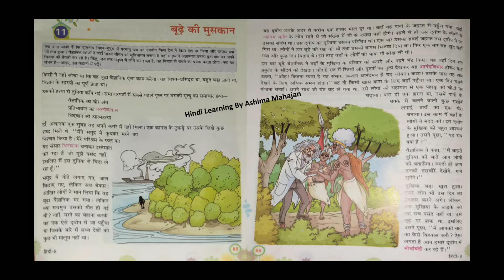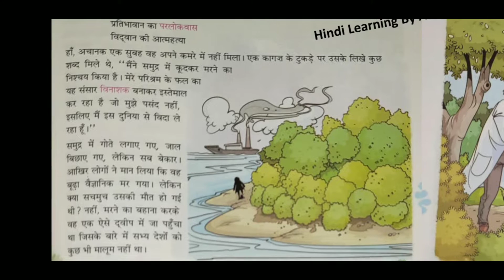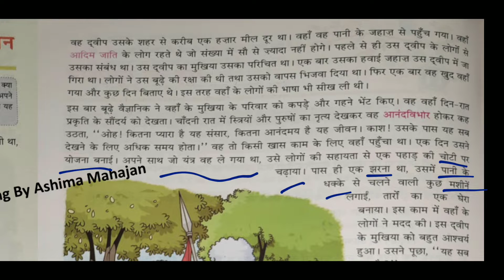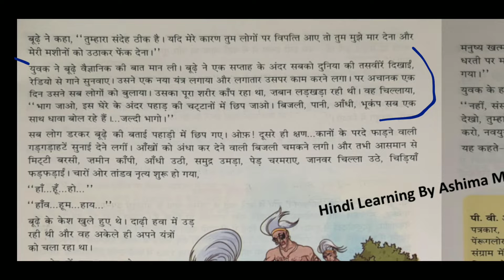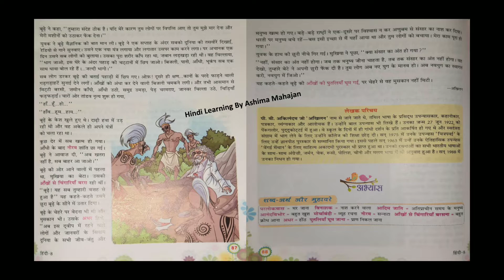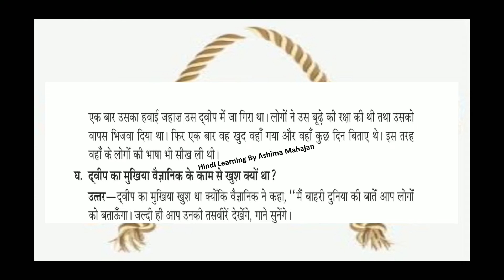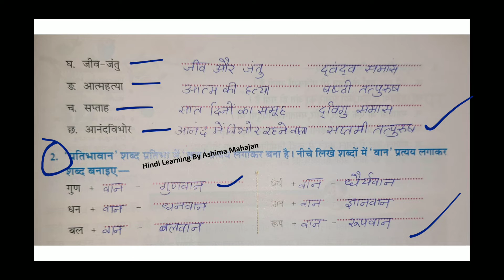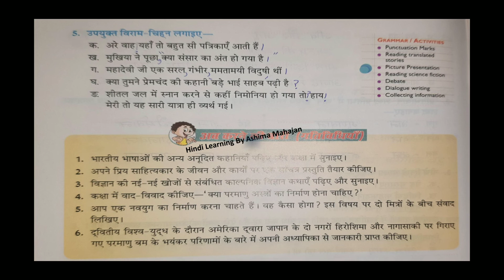नई आशाएँ | Class 8 | Ch 11 | बूढ़े की मुस्कान | Budhe Ki Muskan | Easy Explanation With Q/A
Hello My Dear Students In This Video You Will Get
नई आशाएँ  Class 8 Ch 11  बूढ़े की मुस्कान Budhe Ki Muskan Easy Explanation With Solved Book Exercise

👉Anoogunj Class 6 All chapters playlist with Solved book exerscise.

👉Anandam Sanskrit class 8th All chapters playlist. Hindi Anuvad with Solved book Ex.

👉Class 9th Course A  All Chapters  Of Hindi Grammar and Hindi Lit  Playlist..

use.